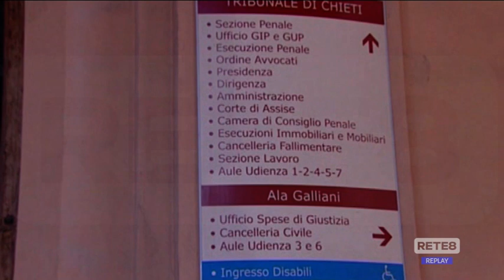Chieti - Assessora dimissionaria: politica in fibrillazione